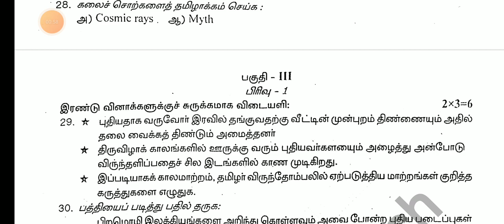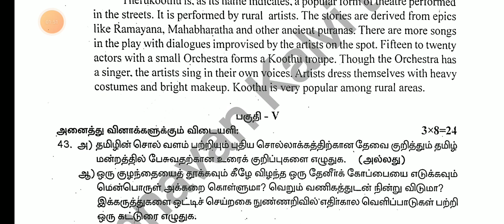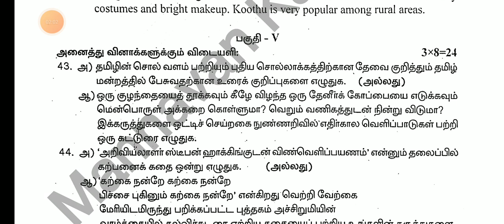10TH TAMIL COMMONQUARTERLY EXAMINATION SEPTEMBER-2024 ORIGINAL QUESTION PAPER LEAKED 10TH STD TAMIL